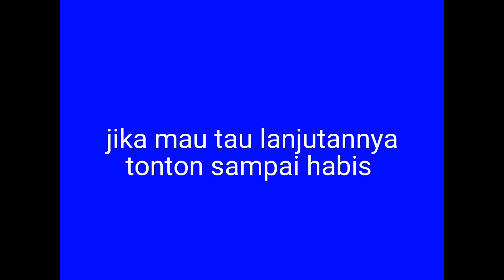"Pegunungan salju diMalam hari"_Karya seni dua dimensi_Miftakhul Mujib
Miftakhul Mujib_XII MIPA 4_ SMA Negeri 1 Kedamean
"Naturalisme,dua dimensi Di kanvas 30x40 cm"

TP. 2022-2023